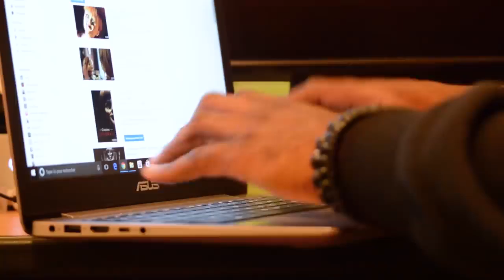LA POUPÉE ANNABELLE ME HANTE Partie 14